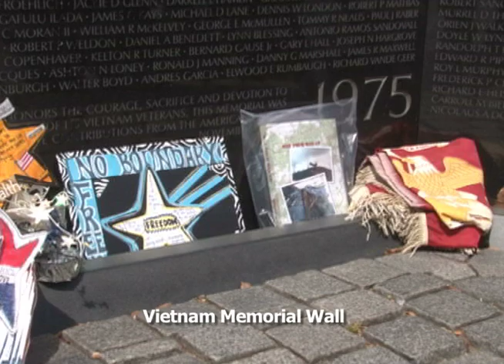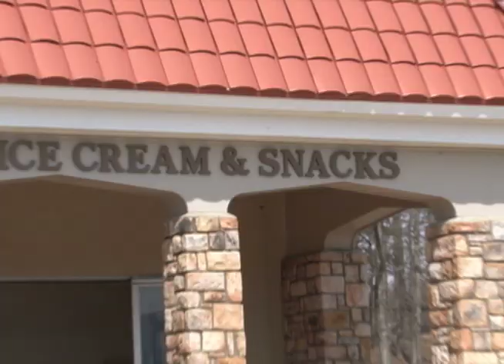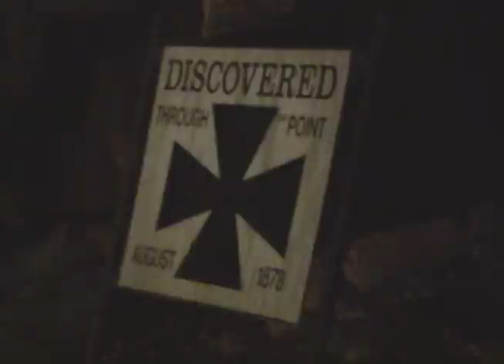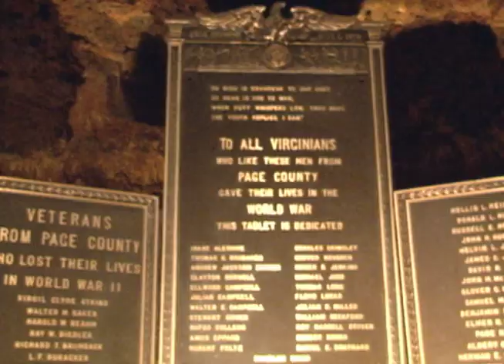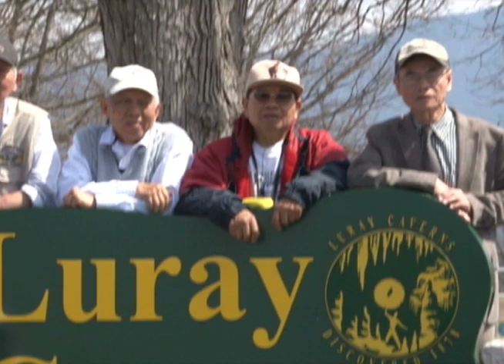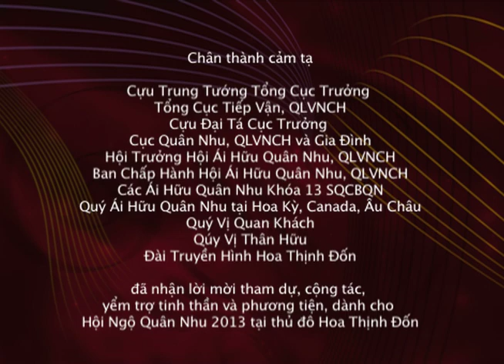CLS - Hội Ngộ Quân Nhu 2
Thăm thủ đô Hoa Kỳ - Luray Caverns - Trường Quân Nhu Hoa Kỳ